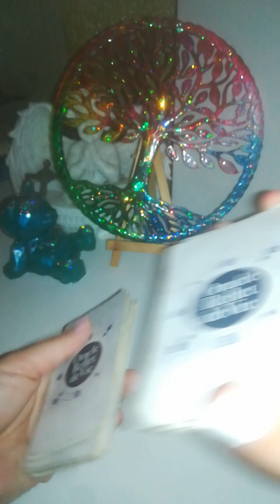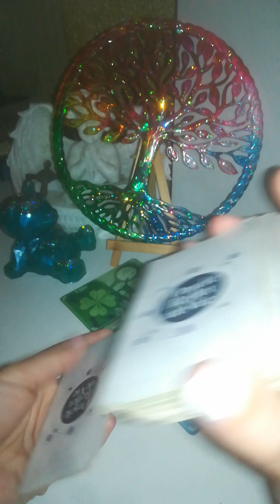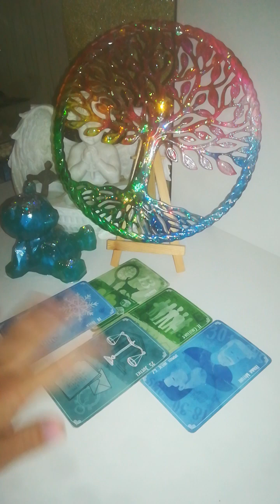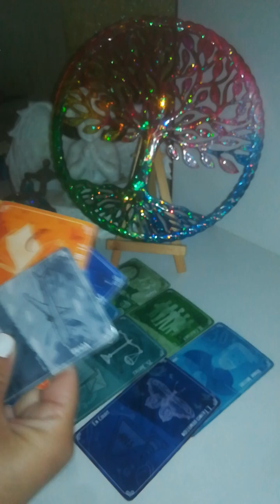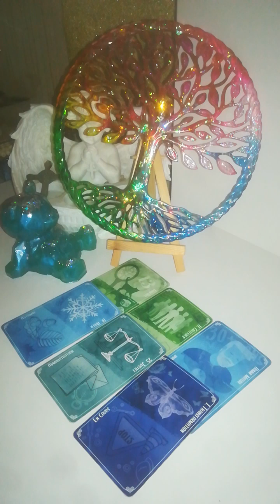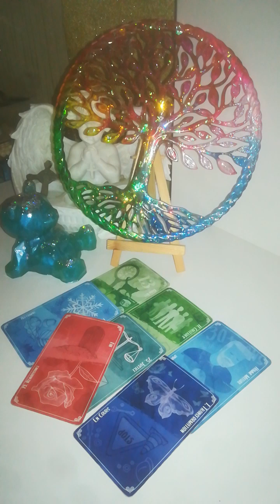08 HABITAT CHGT Lieu travail/ énorme déblocage chgt lieu vie 💙